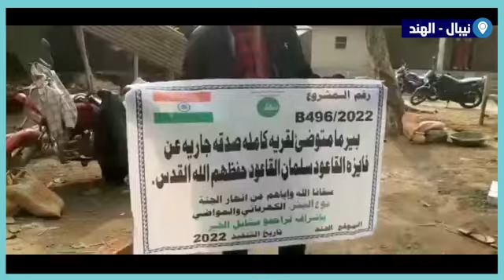مشروع البئر مع متوضئ لقرية كاملة صدقة جارية من فايزة القاعود سلمان القاعود حفظهم الله و أكرمهم و تقب